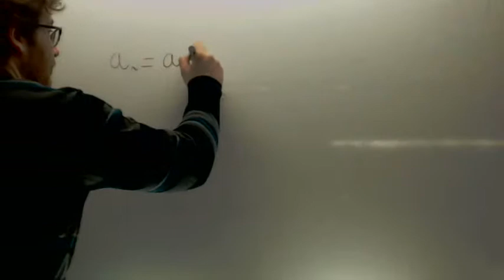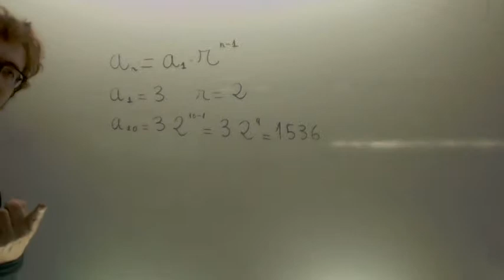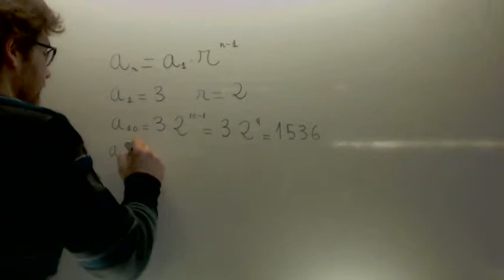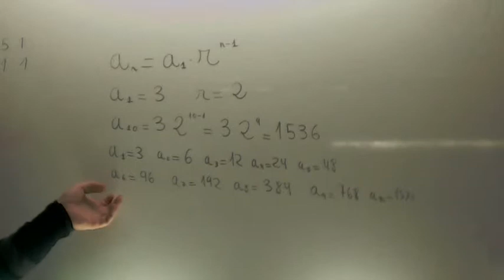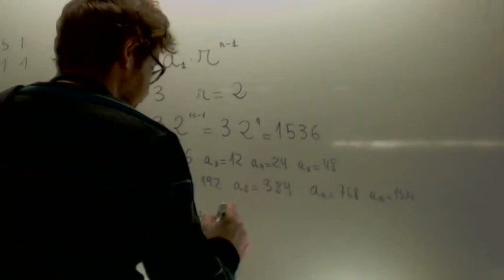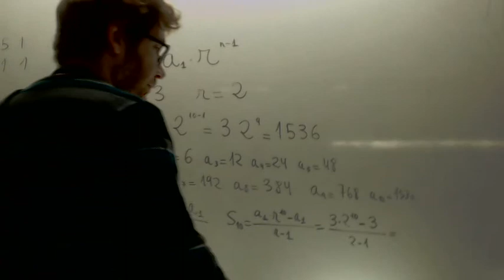Suma Progresiones geometricas Matematicas 3º ESO Academia Usero Estepona